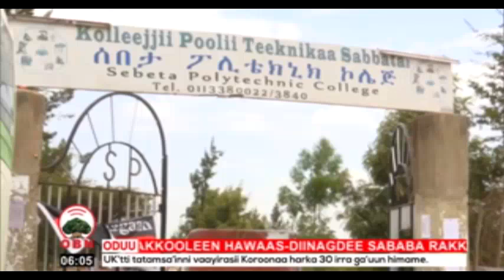Sabbataan teeknoolojii haaraa madaqsaan jira jetti 30 06 2012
Kolleejjiin Poolii Teeknikaa Sabbataa teeknooloji rakkoo hawaasaa furuu danda'an kalaquun madaqsaan jira jedheera.